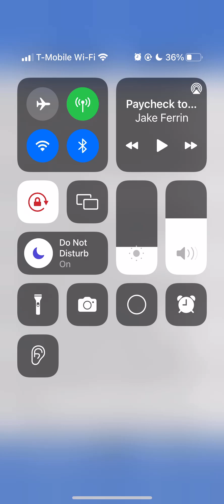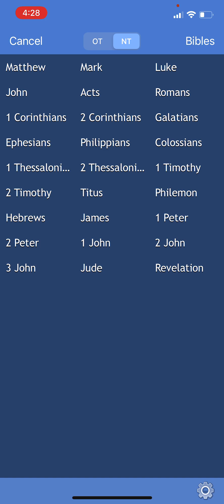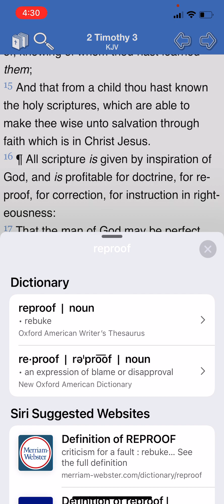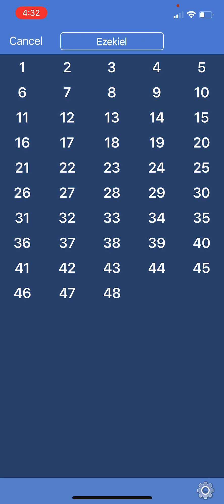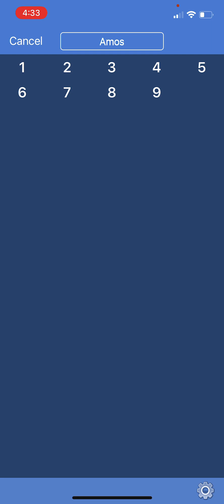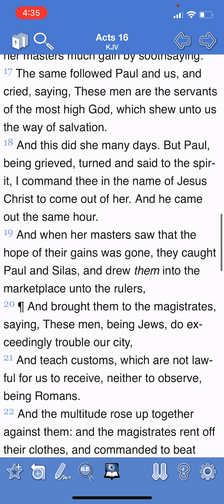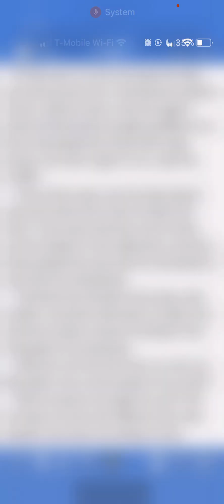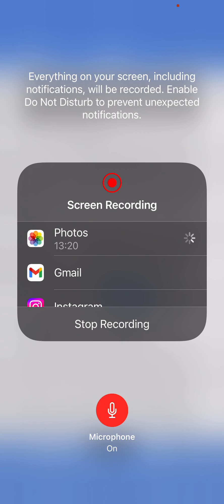Messenger of the Lord